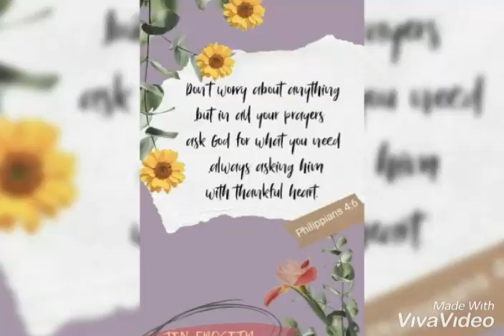Inspired by the Ocean💦